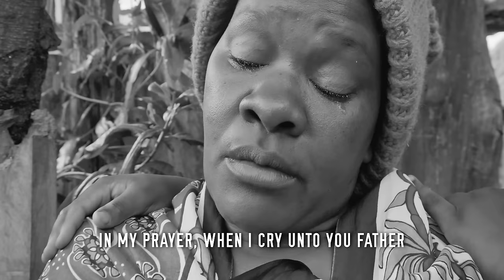Saenyun Kotugul by Joyce Langat (Official 4K Music Video) Sms "SKIZA 6382816" to 811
Saenyun Kotugul is a kalenjin gospel song by Joyce Langat that talks about our greatest desire to one day see God face to face. Be blessed.
Audio: Gardens Production
Video: @LayonMedia
Shot by Wizly Wizboy